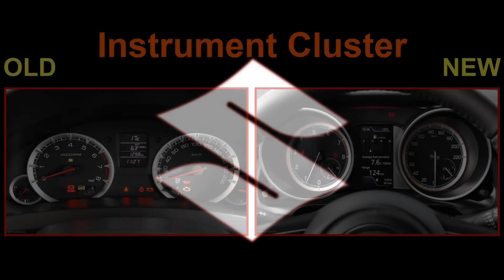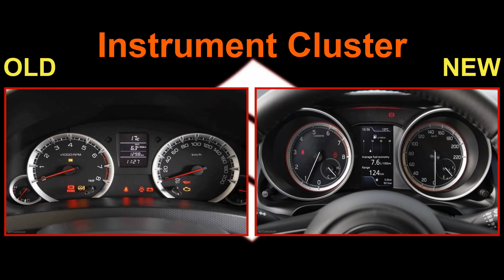OLD SWIFT VS NEW SWIFT | 2017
This video is comparison between old model of swift and new 2018 Swift
By watching this video you will easily understand that how new model is better and much more different from its old model

Equipment I use:
Collar Mic